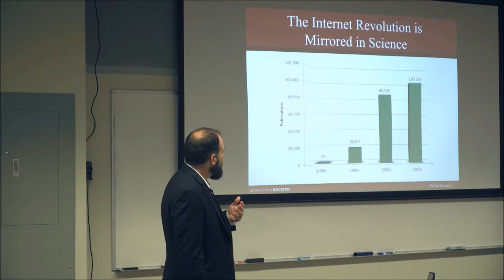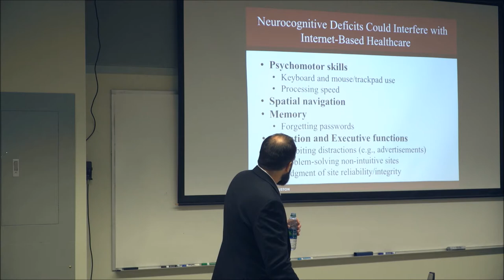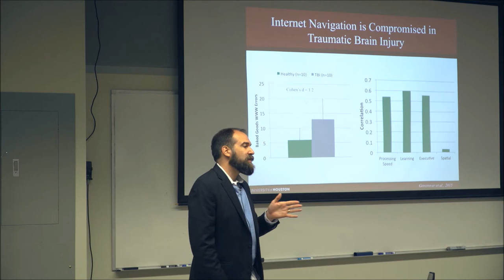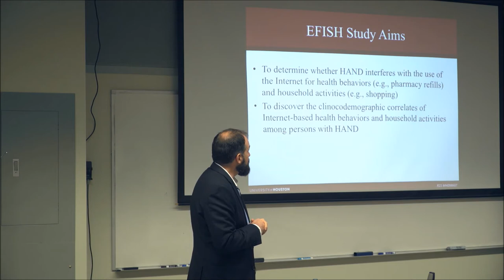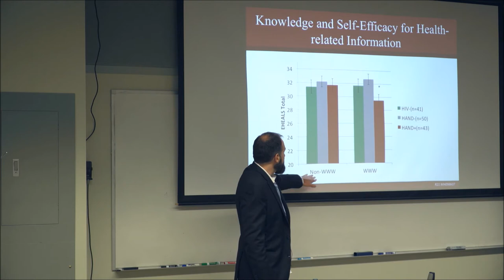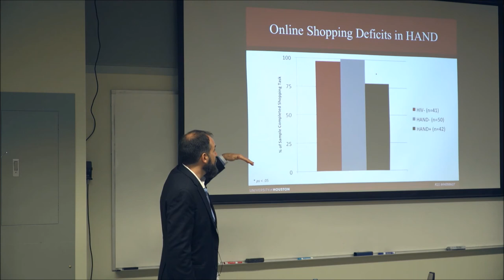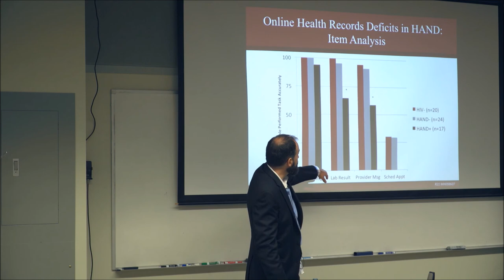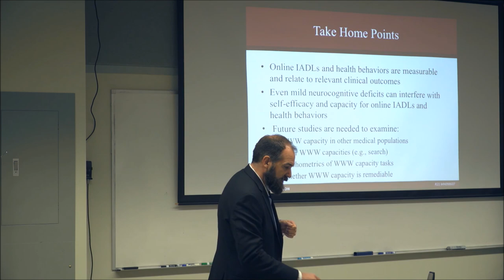NIH Distinguished Speaker - Dr. Steve Woods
Dr. Steve Woods, University of Houston